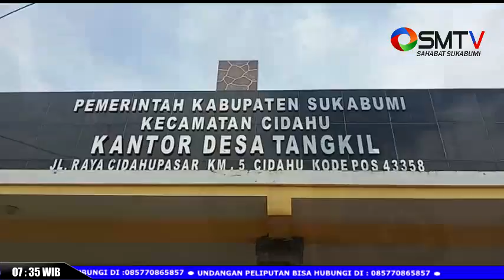SUAMI ISTRI LANJUT USIA TEMPATI RUMAH MIRING TAK LAYAK HUNI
Liputan Team SMTV